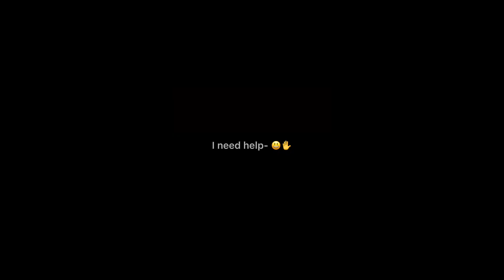Mama, I'm in love with a-.....|| I WAS BORED SO SHUSH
IT'S A JOKEjiakanskzkzkkzjzjzj